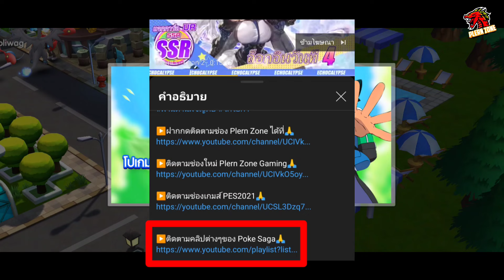Poke Saga - ปั้นไอดีใหม่ ทีมใหม่ ไฉไลกว่าเดิม พลัง 1.91 ล้าน EP.71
กด like 👍
กด share 📢
และอย่าลืมกดกระดิ่ง🔔เพื่อแจ้งเตือนคลิปใหม่ๆด้วยนะครับ ขอบคุณครั